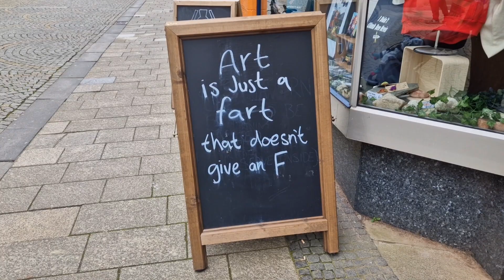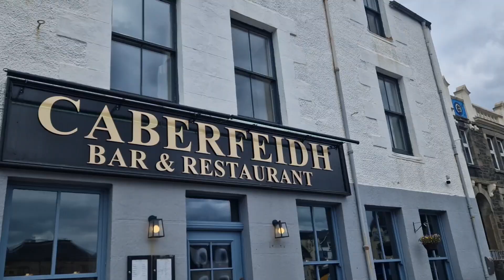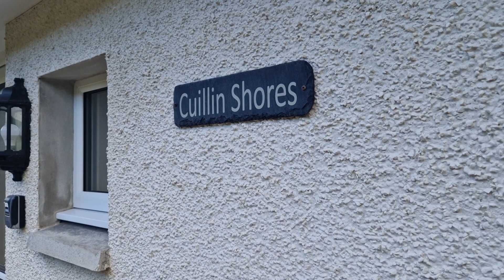Scotland Road Trip Day 7 - On the road to the Isle of Skye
A travel day to the Isle of Skye, via Fort William and Ben Nevis